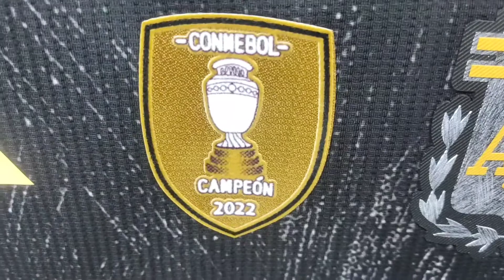Argentina Concept kit Player Version Close View